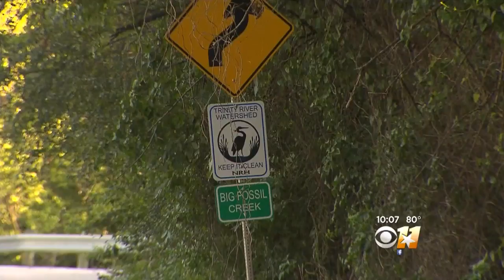North Texas Woman Attacked While Jogging Shares Story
She did everything she thought a woman should do to stay safe while jogging. It was daylight, she was close to home and her loved ones knew where she was... And still it happened.